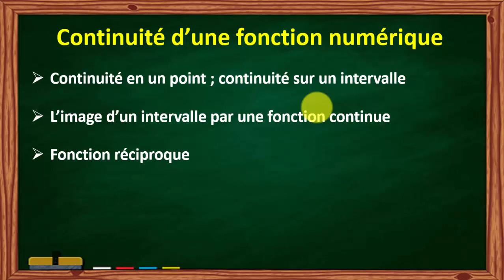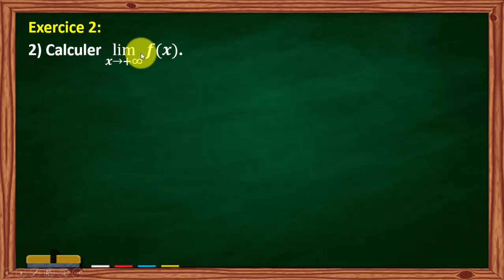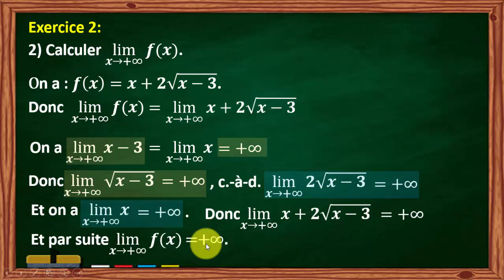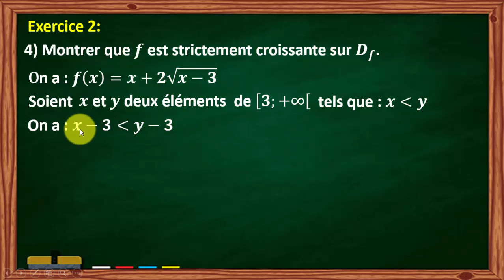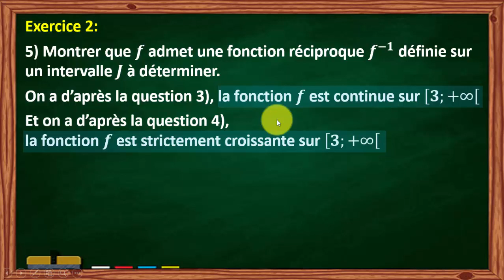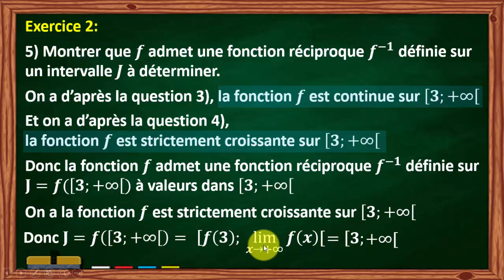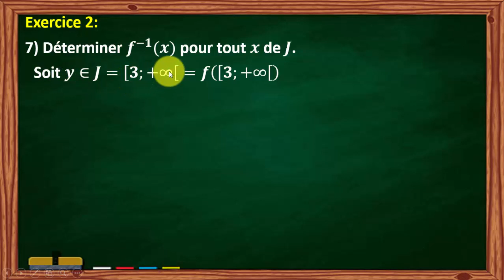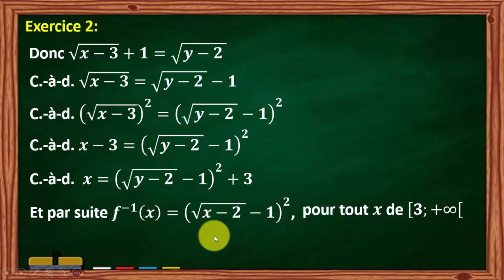la fonction réciproque: التمرين الثاني - دروس الرياضيات للثانوي التأهيلي: استعد للفرض الاول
la fonction réciproque: التمرين الثاني (la continuité)-دروس الرياضيات للثانوي التأهيلي: استعد للفرض الاول
مرحبا بكم في قناة الرياضيات مع الأستاذ رشيد. القناة التي تهتم بتقديم دروس الرياضيات لمستويات الثانوي التأهيلي بالمغرب.